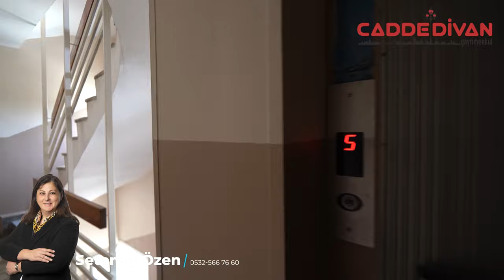CADDE DİVAN GAYRİMENKUL-Setenay Özen-BOSTANCI CADDE ÜZERİNDE 3+1 ASANSÖR VE OTOPARKLI SATILIK DAİRE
CADDE DİVAN GAYRİMENKUL - Setenay Özen -
Setenay Özen
(DJI RSC2 Combo gimbal, Sony Alpha 7iii, Sony 10-24mm lens ile çekilmiştir)